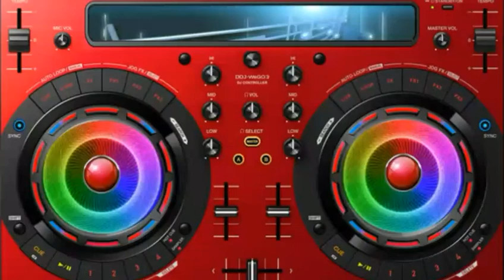Complete ANIMAL SOUNDS for video editing FREE USE || Suara Hewan no copyright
Complete animal sounds for video editing
suara hewan no copyright bisa digunakan kembali
Pembelajaran mengenal macam macam suara binatang
Free use
Animal sound effect